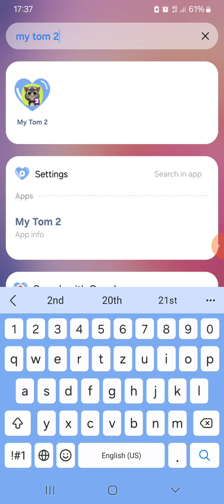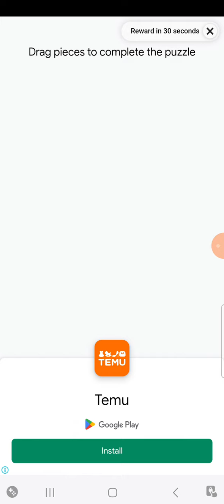my tom 2 (I'm bored because we were selling our old car so I made a youtube edit)